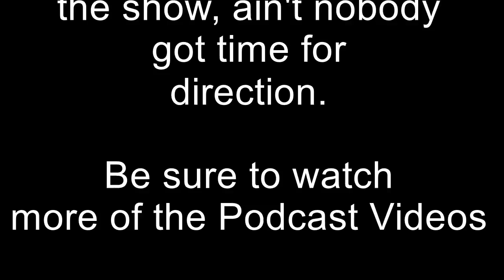Buying Mechanic's Tools Podcast Episode 6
On Today's Automotive Podcast, I give you my advice about buying tools. We look at:
~ ways to decide on what tools to buy
~ Is buying brands like Snap On worth it?
~ What tools I use at the shop
~ What tools I use at home
~ There is a place for cheaper tools in everyone's toolbox
~ Dumb Tools (go ahead with the jokes :) )

Amazon Store ~